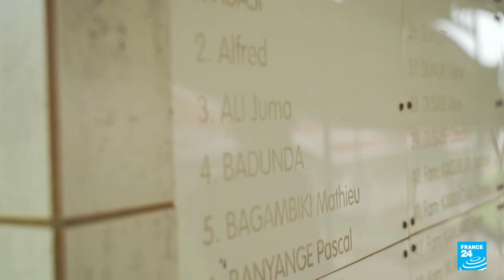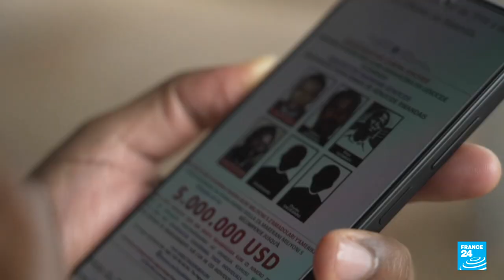Trial of Félicien Kabuga: Victims of genocide in Rwanda hope for answers • FRANCE 24 English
After more than 20 years on the run, Félicien Kabuga was arrested in May 2020 near Paris. Once rich and famous, the 87-year-old is accused of financing, training and encouraging the Hutu militias known as Interahamwe during the 1994 genocide against the Tutsis. As his trial opens in The Hague, the hearings will be followed closely back in Rwanda by victims of the genocide. In particular, they hope to find out more about the planning of the atrocities. Our correspondent reports.